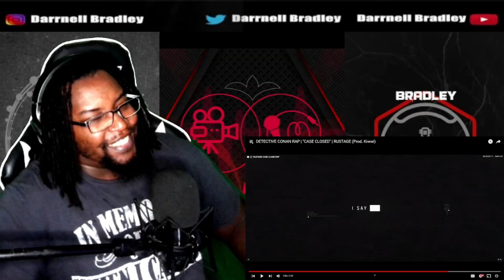DETECTIVE CONAN RAP | "CASE CLOSED" | RUSTAGE (Prod. Kiwwi) DB Reaction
$DarrnellBradley